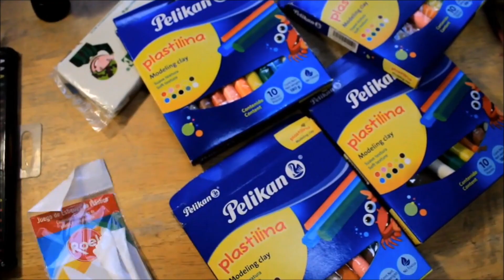COMO HACER UN PULPO REVERSIBLE CON PLASTILINA VANE V ART PULOP REVERSIBLE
COMO HACER UN PULPO REVERSIBLE DE PLASTILINA APRENDE COMO HACER FIGURITAS DE PLATILINA  CON MATERIALES SUPER BARATOS Y FACILES MODELA TUS PULPOS REVERSIBLES MUY FACIL